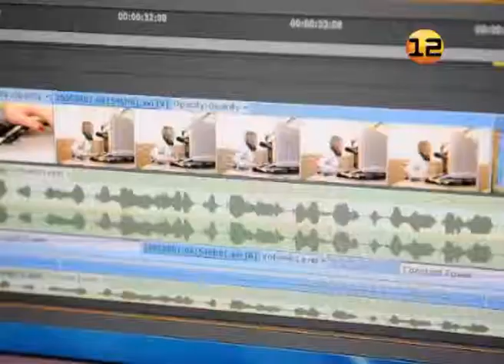Конкурс национального костюма в Йошкар-Оле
Национальный колорит регионов России - в столице Марий Эл!

В Йошкар-Оле завтра открывается седьмой межрегиональный конкурс национального костюма, ранее существовавший как фестиваль.

Среди участников фестиваля - как родственные финно-угорские регионы: Коми, Удмуртия, мари Нижегородской, Свердловской областей, так и гости из Чувашии, Кировской, Вологодской, Тамбовской, Самарской областей.

Оценивать национальное искусство жюри будет по четырем номинациям: реконструкция костюма, современный сценический народный костюм, современный бытовой костюм и рукотворная кукла.

Надо сказать, что в этом в национальные костюмы облачат не простых кукол, а рукотворных, основываясь на исторических традициях того или иного народа.

Подробнее в межрегиональном конкурсе национального костюма смотрите в ближайших выпусках телеканала «Регион 12».